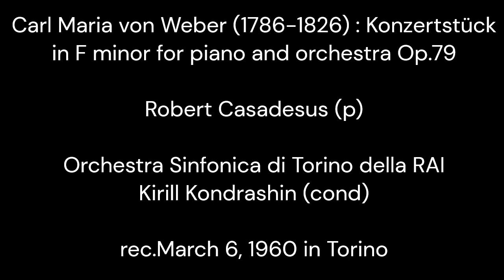Weber (1786-1826) : Konzertstück in F minor Op.79 / R.Casadesus (p) / K.Kondrashin & Torino RAISO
Carl Maria von Weber (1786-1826) : Konzertstück in F minor Op.79

Robert Casadesus (p)

Orchestra Sinfonica di Torino della RAI
Kirill Kondrashin (cond)

rec.March 6, 1960 in Torino